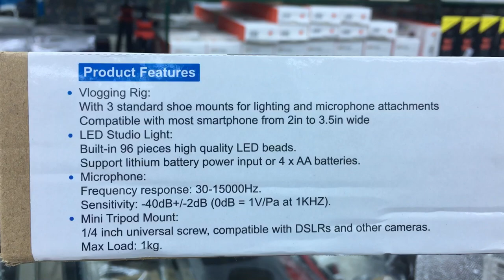🆕How To Start And Grow Your Youtube Channel From Zero & Should I Start A Blog Or A Youtube Channel?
Find out more about how to start and grow your youtube channel from zero you need to check out

This video is all about how to start and grow your youtube channel from zero   but also try to cover the following subject:
-should i start a blog or a YouTube channel
-how to start a youtube channel from nothing

 something i saw when i was looking for details on how to start and grow your youtube channel from zero was the absence of relevant information.
How to start and grow your youtube channel from zero however is an subject that i understand something about. This video therefore should matter and of interest to you.
If you would like to discover more concerning should i start a blog or a youtube channel I advise you to look into our other videos
Now that you have viewed our yt vid about how to start and grow your youtube channel from zero has it assisted?
Please 'like' the video to help other people looking for should i start a blog or a youtube channel or should i start a blog or a youtube channel :)

PULUZ Live broadcast LED Selfie Kits.

Product Features
Vlogging Rig:
With 3 standard shoe mounts for lighting and microphone attachments
Compatible with most smartphone from 2in to 3.5in wide
LED Studio Light:
Built-in 96 pieces hight quality LED beads.
Micrphone:
Frequency response: 30-15000Hz
Sensitivity: -4dB+/2dB (0dB = 1V/Pa at 1KHZ).
Mini Tripod Mount:
1/4 inch universal screw, Conpatible with DSLRs other cameras.